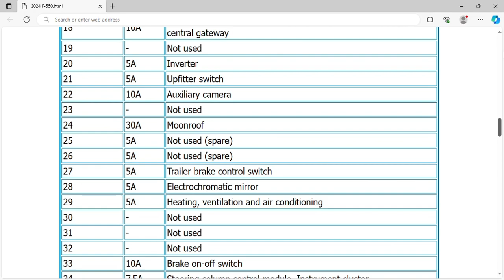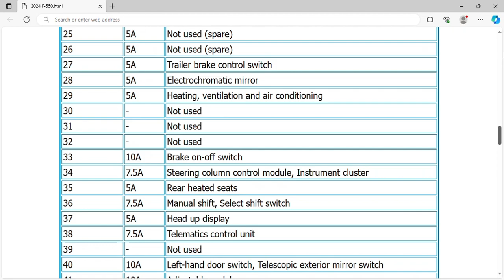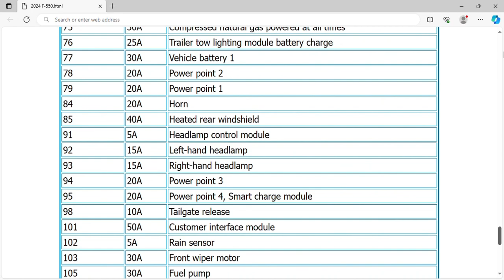2024 Ford F-550 Fuse Box Info | Fuses | Location | Diagram | Layout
2024 Ford F-550 Fuse Box Info | Fuses | Location | Diagram | Layout